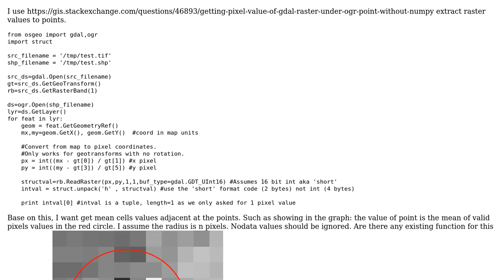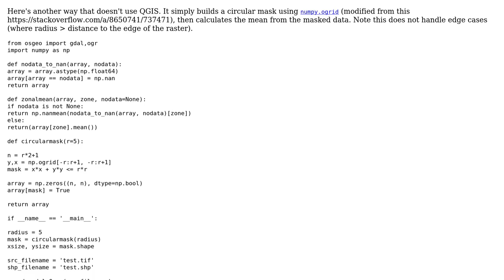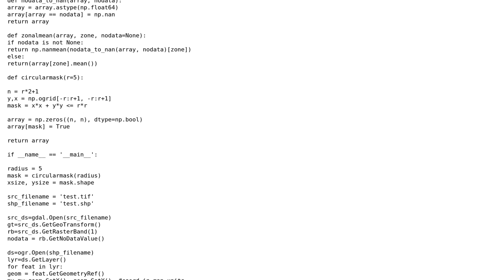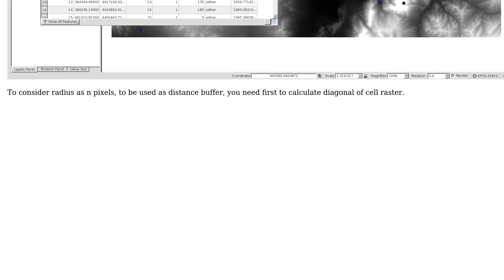GIS: How to get mean values of adjacent cells at point location when extracting values to points?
With thanks & praise to God, and with thanks to the many people who have made this project possible! | Content (except music & images) licensed under CC BY-SA | Music | Images & others | With thanks to user xunilk user user2856 user chaobin zhang and the Stack Exchange Network Trademarks are property of their respective owners. You are responsible for your own actions.